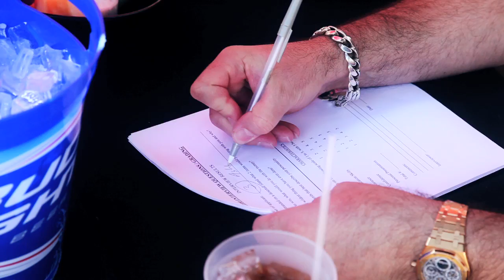Hot 100 Bikini Contest Selection Party 2 ft. Mike Posner (2011) at Wet Republic Ultra Pool HD 720p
- - Wet Republic Ultra Pool, MGM Grand Las Vegas - SpyOnVegas Hot 100 Bikini Contest Selection Party 2 (2011) Hundreds of America's hottest women compete for over $100,000 in cash prizes.

LAS VEGAS -- Daylife was born with the April 25, 2008 grand opening of WET REPUBLIC ULTRA POOL at the MGM Grand in Las Vegas, an alluring 53,000-square-foot ultra pool combining an exclusive nightlife vibe with poolside pampering and relaxation. An adults-only mecca for discerning partygoers, the glitterati and celebrities, WET REPUBLIC features distinct experiences within a series of intimate spaces and redefines poolside entertainment as the first ultra pool in the world's sexiest city. Elite VIP service, high-end amenities and renowned entertainers are standard at WET REPUBLIC ULTRA POOL. Hosting many of the world's most celebrated house DJs such as DeadMau5, Tiesto, David Guetta, Afrojack, Sharam, Steve Angello, Kaskade, Cedric Gervais, Fedde Le Grand, Benny Benassi, Sander Kleinenberg, Ferry Corsten, and Roger Sanchez, and star-studded celebrity events attracting a wide range of Hollywood elite such as Sean "Diddy" Combs, Jay-Z, Rhianna, Eva Longoria, Avril Lavigne, Kellan Lutz, Vanessa Hudgens, Ashlee Simpson, Jessica Simpson, Kim Kardashian, Kendra Wilkinson, Kourtney Kardashian, Khloe Kardashian, Lauren Conrad, Audrina Patridge, Annalynne McCord, Paris Hilton, Will.I.Am, LeBron James, the entire cast of HBO's True Blood, LMFAO and more are just a few of the celebrities who've partied in WET REPUBLIC's VIP bungalows. And if that wasn't enough, every Friday Wet Republic plays host to one of the world's most infamous bikini contests -- the SpyOnVegas Hot 100, featuring hundreds of the hottest girls in the country competing for $100,000.  to check out this year's contestants. Happy voting.

Open Thursday through Monday from 11 a.m. to 6 p.m.  Cover charges, bungalow and cabana rental costs vary.